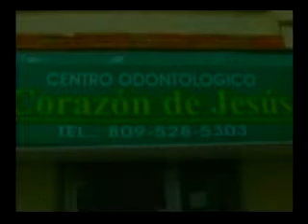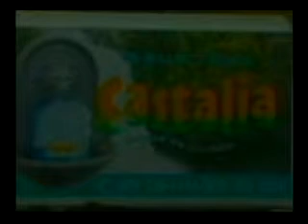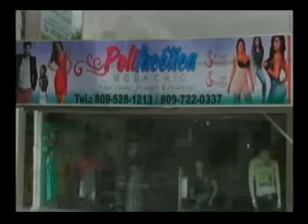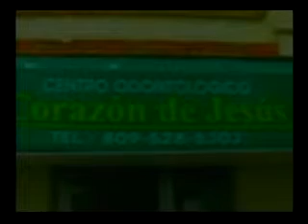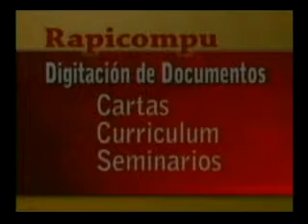DIARIO ACONTECER 21 10 2014